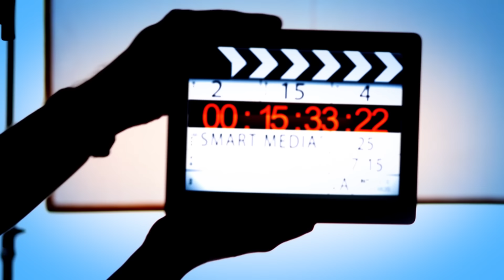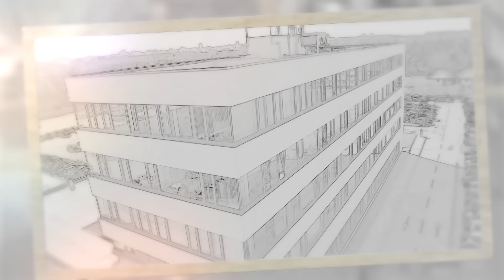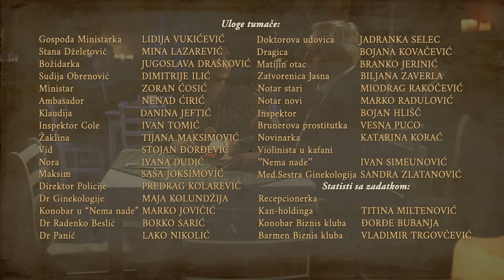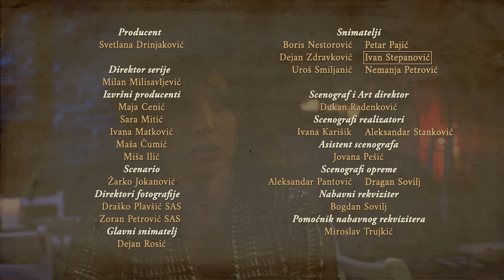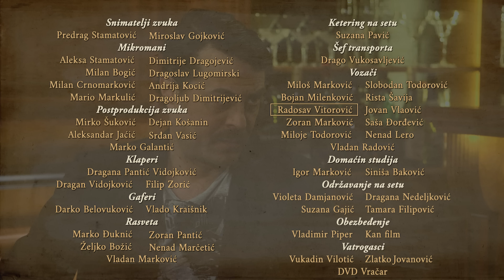Igra sudbine | Sezona 01 | Epizoda 277 (domaća serija)